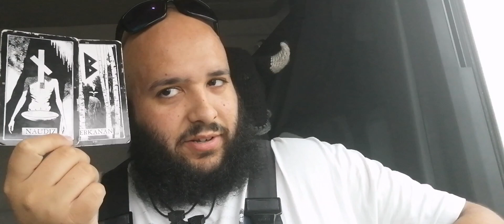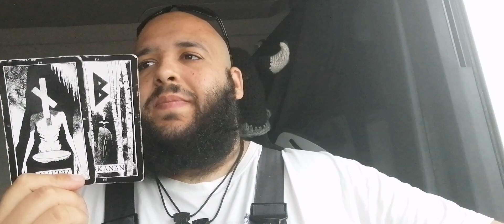Need for Growth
Daily Runepull for the 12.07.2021.